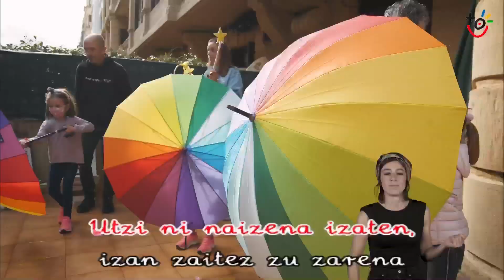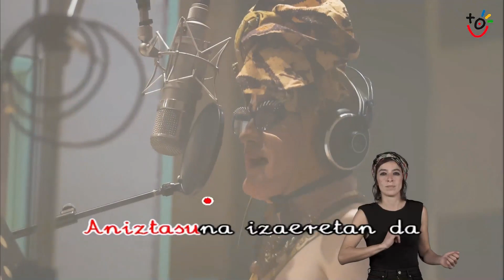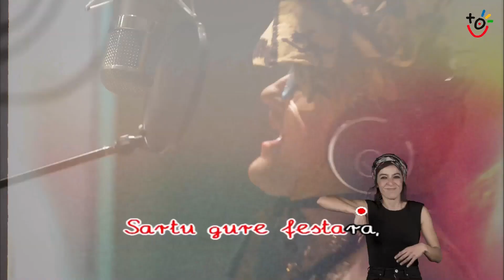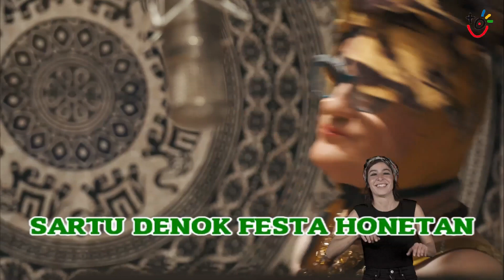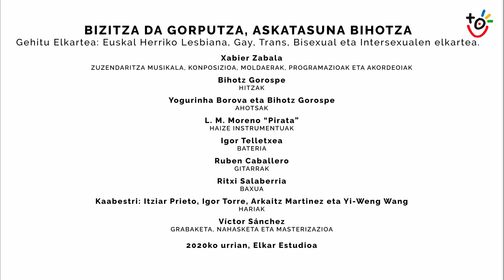PB 08 BIZITZA DA GORPUTZA, ASKATASUNA BIHOTZA Playback